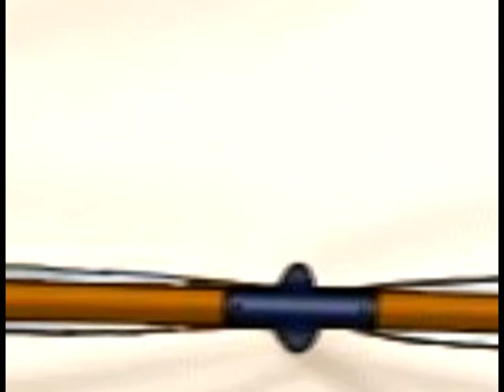MMV : Lullaby For You - Jyongri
Note: In no way I claim ownership of the images and the audio used in this video.

My first MMV ever made. I made a couple of typos, so sorry if you see one. Until then, see you later!